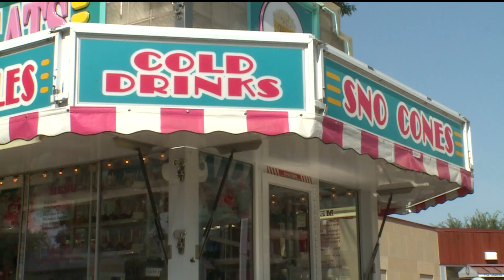State Fair go-ers prepare for possible record heat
KARE 11 meteorologists are forecasting possible triple digits across some parts of the state over the holiday weekend.